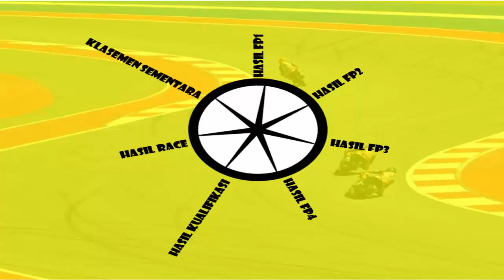Hasil FP2 MotoGP BELANDA 2021 ~ Maverick Vinales TERCEPAT, Oliveira KEDUA ~ MotoGP Hari ini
halo sobat youtube kali ini kami hadirkan lagi informasi mengenai Hasil FP2 MotoGP BELANDA 2021 ~ Maverick Vinales TERCEPAT, Oliveira KEDUA ~ MotoGP Hari ini

Hasil FP2 MotoGP 2021 Hari Ini,
Hasil MotoGP Belanda 2021 Hari ini Sirkuit Assen,
Hasil Terbaru MotoGP Hari ini, MotoGP 2021 Belanda,
Hasil MotoGP hari ini,
Hasil MotoGP Belanda Hari ini,
tigo baradiak,
MotoGP 2021,
Hasil MotoGP Belanda 2021,
Hasil Latihan Bebas 2 MotoGP Belanda 2021,
Hasil MotoGP 2021 Hari Ini,
GP Belanda 2021,
GP Belanda Sirkuit Assen 2021,
Hasil Free Practice 2,
Hasil GP Belanda 2021,
Hasil FP2 MotoGP Belanda Malam ini,
hasil lengkap gp hari ini,

tigobaradiak[@]gmail[.]com